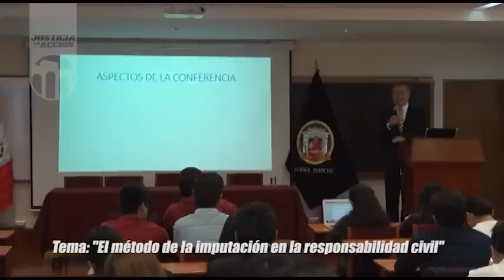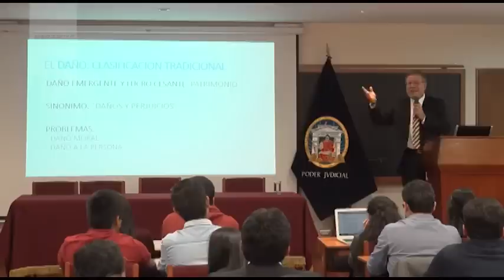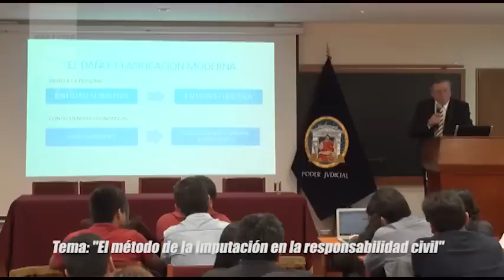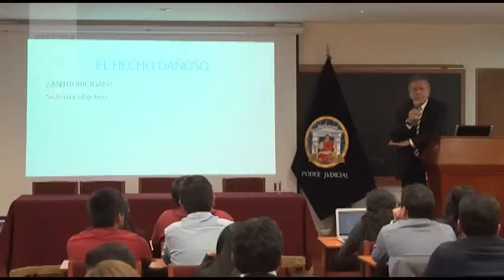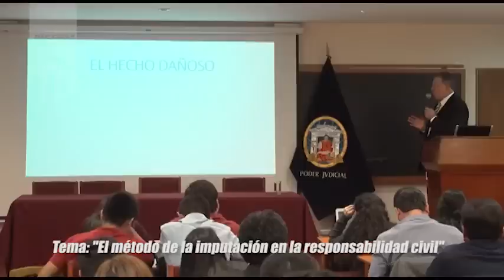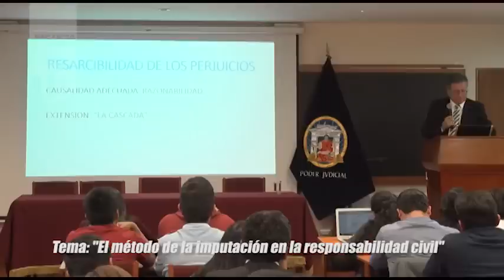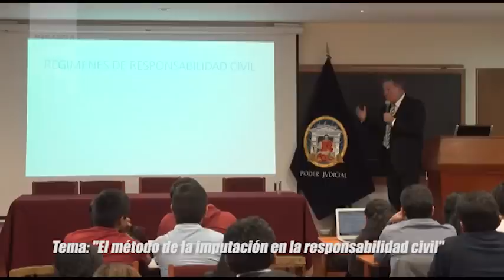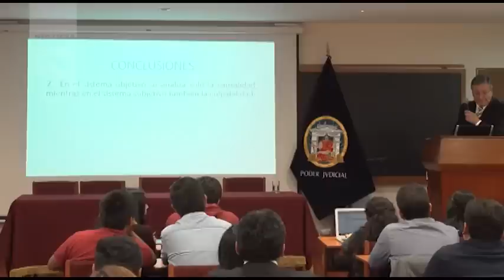El método de la imputación en la responsabilidad civil, por Francisco Carreón Romero